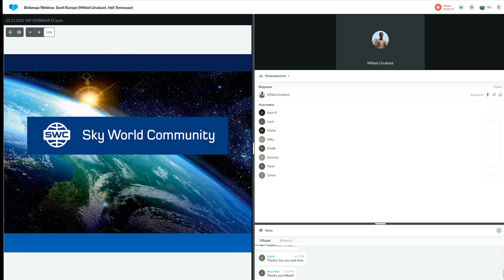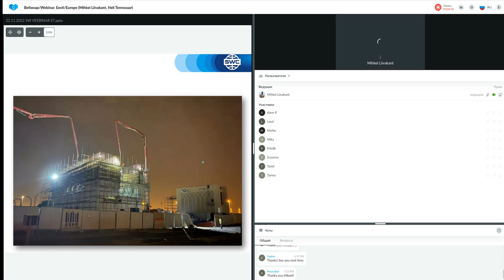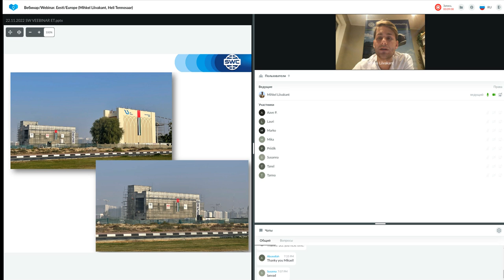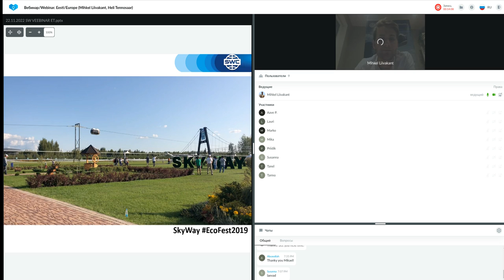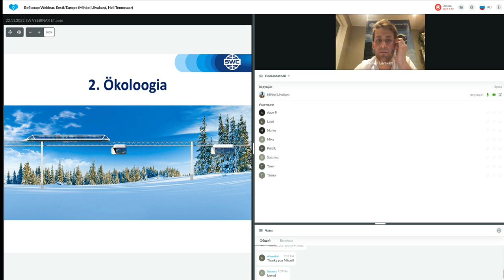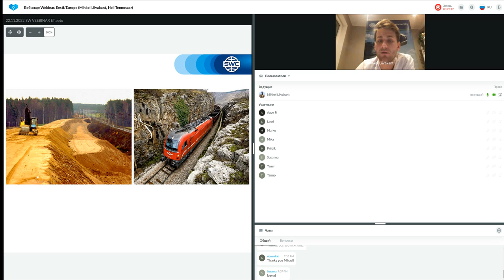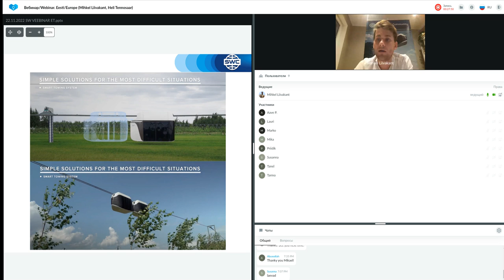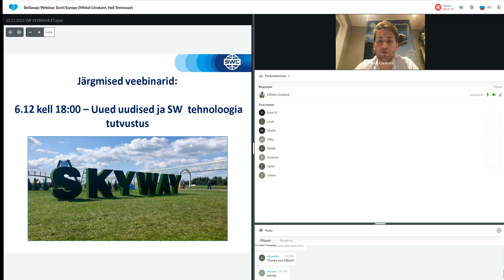Tehnoloogia esitlus 22.11.2022. Esitleja: Mihkel Liivakant.